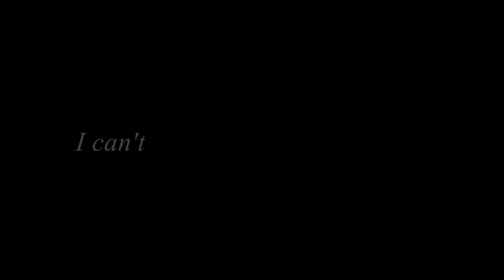Rey + Kylo Ren || Pretend.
Song: Can't pretend - Tom Odell.
Films: Star wars 7: The force awakens.
Couple: Rey + Kylo Ren / Reylo

Ok I'm officially a Reylo trash.